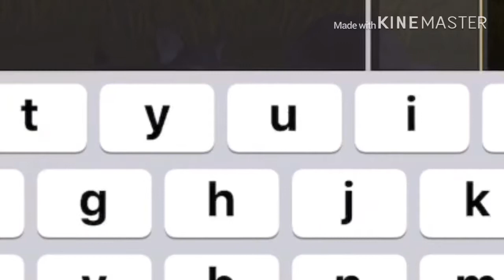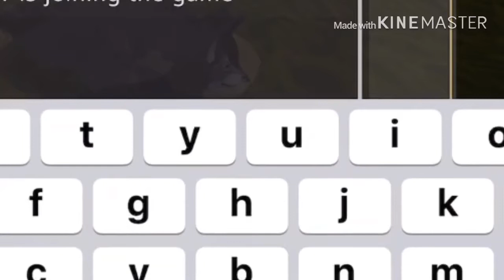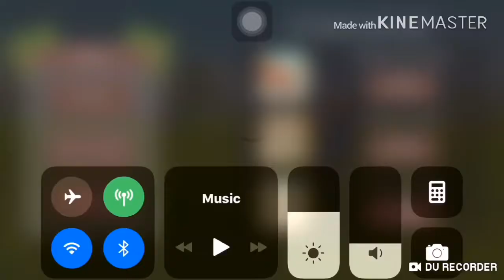Wild wolves:ep1 in description is the person I did it with